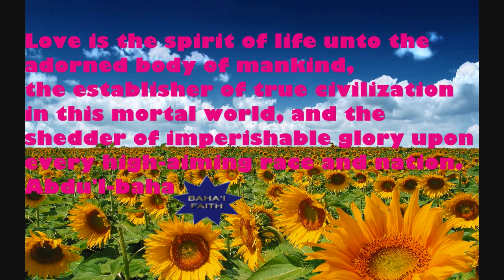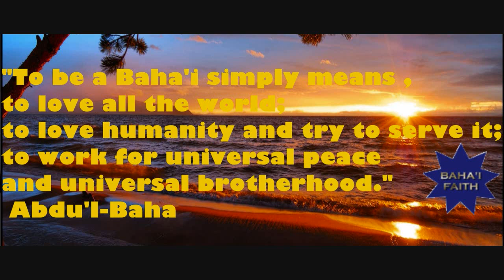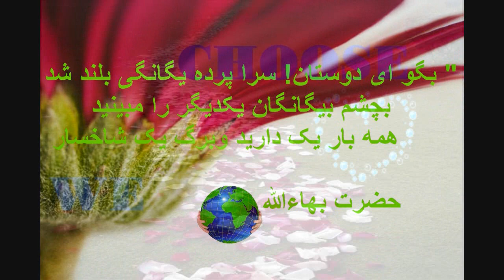❤I CHOOSE LOVE ❤من عشق را برمیگزینم ❤Ich wähle Liebe ❤ BAHAI ❤ღ♥ღ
I CHOOSE LOVE

I CHOOSE LOVE
(S. Gallaway)
I can see laughter, or I can see tears
I see a choice, love or fear
What do you choose?
I can see peace, or I can see war
I can see sunshine, or I can see a storm
CHORUS:
Now I choose to live with freedom flying
From my heart where the light keeps shining
I choose to feel the whole world crying
For the strength that we can rise above
I choose love!
I choose love!
I can see sharing, or I can see greed
I can see caring or poverty
I can see gardens, or I can see bombs
I can see life or death
Coming on strong
CHORUS:
I choose love!
I choose love!
I see us healing, the darkness dying
I see us dawning as one world united
Love or fear?
Oh, we choose
CHORUS:
I choose to feel One Voice rising
I choose to feel us all united
In the strength that we can rise above
I choose love!
I choose love!
Oh, I choose love

Deutsch :

I Choose Love

I Choose Love
(S. Gallaway)
Ich kann sehen, Lachen, Tränen oder ich kann sehen,
Ich sehe eine Wahl, Liebe oder Angst
Was wählen Sie?
Ich kann sehen, Frieden, Krieg oder ich kann sehen,
Ich kann sehen, Sonnenschein, oder ich kann einen Sturm zu sehen
Was wählen Sie?
CHORUS:
Jetzt wähle ich mit Freiheit zu fliegen live
Von meinem Herzen, wo das Licht hält glänzend
Ich wähle zu fühlen, die ganze Welt weint
Für die Kraft, die wir erheben sich über
Ich wähle Liebe!
Ich wähle Liebe!
Ich kann sehen, teilen, oder ich kann sehen, Gier
Ich kann sehen, Pflege oder Armut
Was wählen Sie?
Ich kann sehen, Gärten, oder ich kann sehen, Bomben
Ich kann sehen, Leben oder Tod
Stark im Kommen
Was wählen Sie?
CHORUS:
Ich wähle Liebe!
Ich wähle Liebe!
Ich sehe uns Heilung, die Finsternis zu sterben
Ich sehe uns als eine Welt bricht Vereinigten
Was wählen Sie?
Liebe oder Angst?
Oh, wir wählen
CHORUS:
Ich beschließe, One Voice fühlen steigenden
Ich wähle zu fühlen uns alle vereint
In der Kraft, die wir erheben sich über
Ich wähle Liebe!
Ich wähle Liebe!
Oh, ich liebe wählen